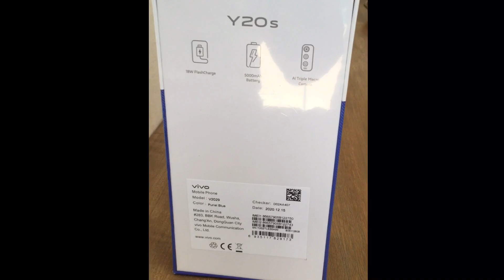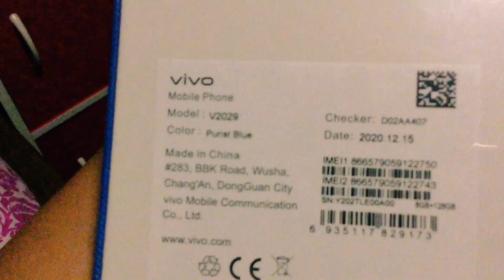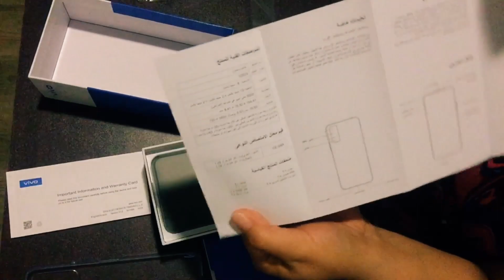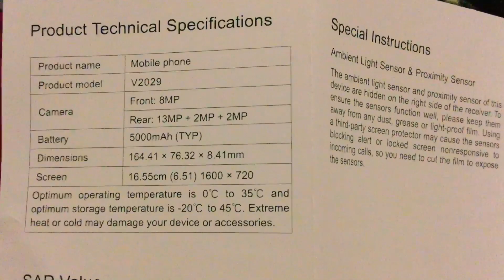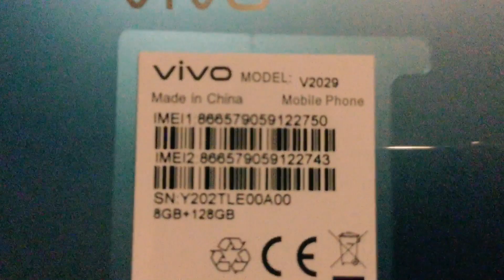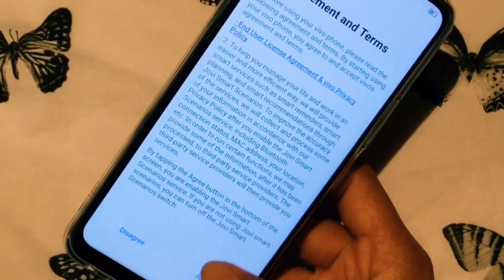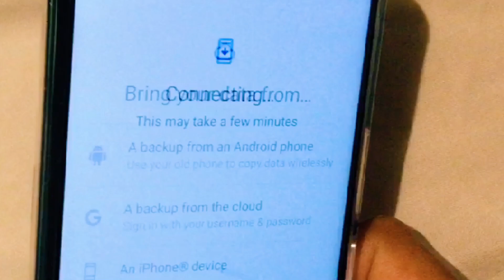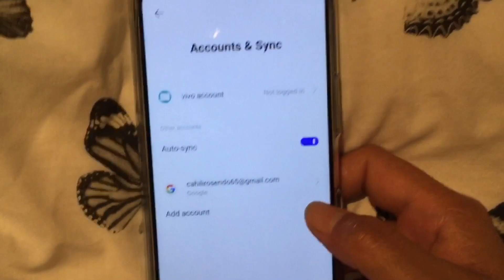Unboxing ViVo Y2Os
Mobile phone
Model: v2029
Color: purist blue
18w flashcharge
500mah battery
All triple Macro camera
Vivo Y20s
8 gb, RAM, 128 ROM